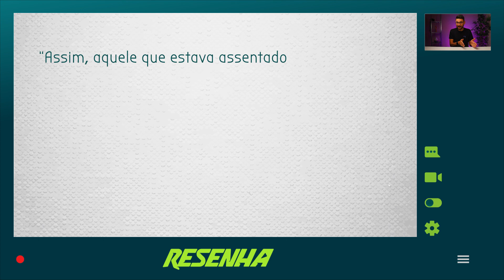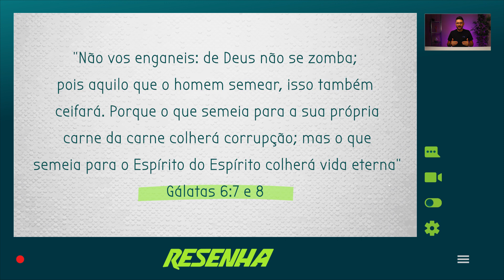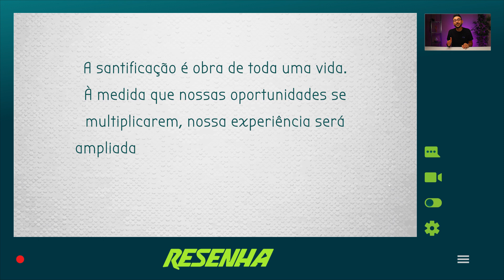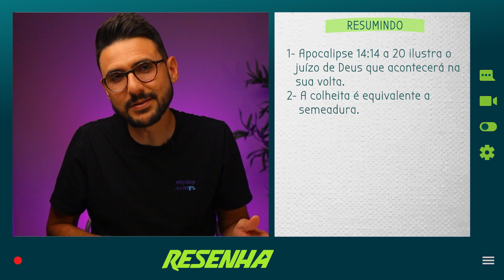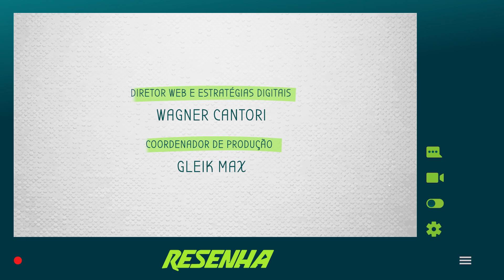O AGRO É POP | Lição Jovem 2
Lição 2 | Momento predestinado
Nestes últimos dias da história da humanidade, Ele enviou uma mensagem especial ao mundo e ao Seu povo, destinada a suprir nossas necessidades atuais. O apocalipse a descreve como uma mensagem urgente, que deve ser entregue a todo mundo, proclamada por três anjos que voam pelo meio do céu. É o que estudaremos por aqui!

Texto e Apresentação: Victor Bejota
Direção: Wagner Cantori
Coordenador Evangelístico: William Timm
Coordenador de Produção:  Gleik Max
Coordenador Marketing Digital: Robson Fonseca

Quer conversar conosco ou desabafar? É só acessar
Para assistir os programas da Novo Tempo ao vivo: 🌐